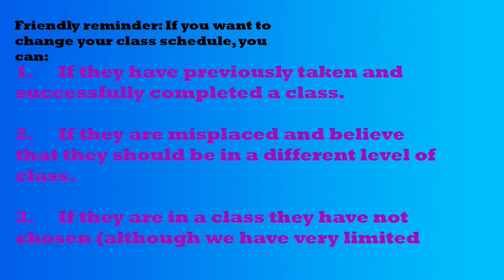COHS WPTV - 09/29/22